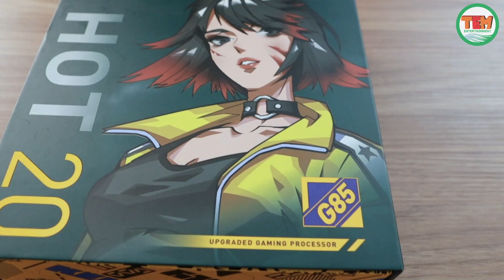รีวิว Infinix HOT 20S มือถือเกมเมอร์ เล่น Free Fire ลื่นปรื๊ดดดดดด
ิby แพททริคตัวพริ้ว